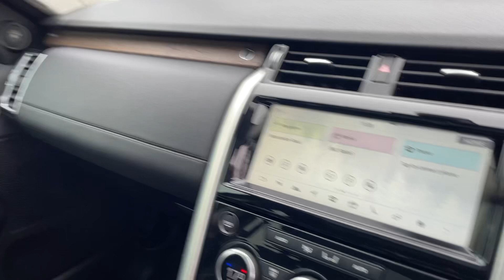2017 Land Rover Discovery 2.0 SD4 HSE Auto 4WD Euro 6 (s/s) 5dr